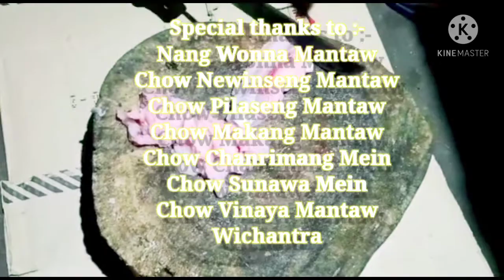TAI FOOD || PAA - SAA MAKING VIDEO || VILLAGE LIFE